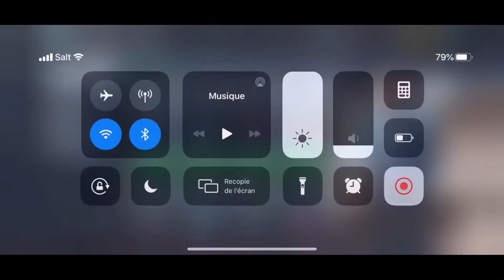Star Trek Fleet Command : analyse de la nouvelle mise à jour [FR]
Analyse détaillée de la derniere mise à jour.